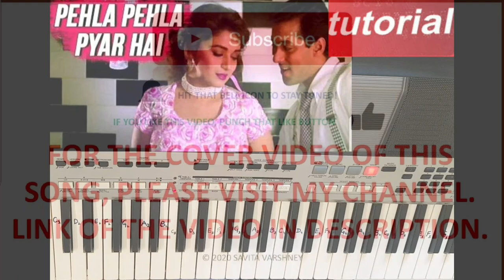Pahla Pahla Pyar Hai~Slow Tutorial with Intro Music,Interlude &Chords On Keyboard|Keyboard Melodies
TIA